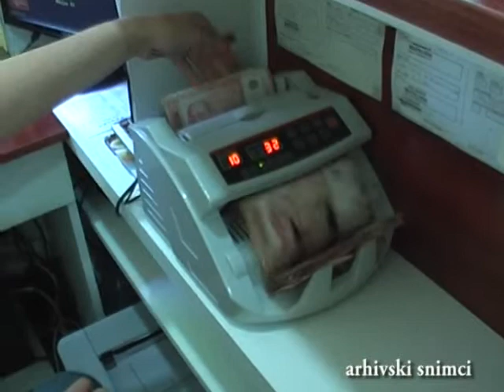Vesti 23 12 2019